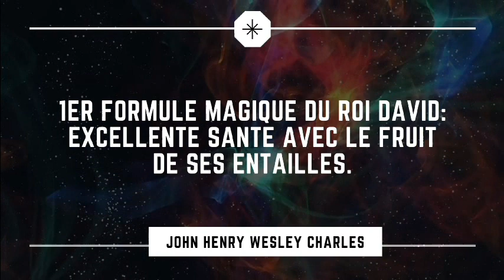Write me the miracles you want to see manifest. I will use King David’s 150 magic formulas for you !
HaShem rend-moi justice pour l'âme de mon petit frère Sacha Nelson César qu'ils ont pris!

Psaumes, 3 (Français)1 Psaume de David, quand il prit la fuite devant son fils Absalon.   2 Seigneur, que mes ennemis sont nombreux!  Beaucoup se dressent contre moi.  3 Beaucoup disent à mon sujet:"Il n’a point de secours à attendre de Dieu."  Sélah!  4 Mais toi, ô HaShem, tu es un bouclier qui me protège.  Tu es mon honneur et me fais porter la tête haute.  5 A pleine voix, je crie vers HaShem: il me répond de sa sainte montagne. Sélah!  6 Je me couche et m’endors, puis je me réveille, car HaShem me soutient.  7 Je n’ai point peur des myriades de gens qui sont campés autour de moi.  8 Lève-toi, HaShem, viens à mon secours, ô mon Dieu!  Oui, tu frappes à la joue tous mes ennemis, tu brises les dents des méchants.  9 A HaShem appartient le salut! que ta bénédiction descende sur ton peuple! Sélah!

Psaumes, 3 (Hébreu)יְהוָה, מָה-רַבּוּ צָרָי;    רַבִּים, ב מִזְמוֹר לְדָוִד:    בְּבָרְחוֹ, מִפְּנֵי אַבְשָׁלוֹם בְּנוֹ. א וְאַתָּה ד רַבִּים, אֹמְרִים לְנַפְשִׁי:    אֵין יְשׁוּעָתָה לּוֹ בֵאלֹהִים סֶלָה.  ג קָמִים עָלָי. ַעֲנֵנִיּקוֹלִי, אֶל-יְהוָה אֶקְרָא;    וַי ה יְהוָה, מָגֵן בַּעֲדִי;    כְּבוֹדִי, וּמֵרִים רֹאשִׁי. לֹא- ז אֲנִי שָׁכַבְתִּי, וָאִישָׁנָה;    הֱקִיצוֹתִי--כִּי יְהוָה יִסְמְכֵנִי.  ו מֵהַר קָדְשׁוֹ סֶלָה. קוּמָה יְהוָה, הוֹשִׁיעֵנִי אֱלֹהַי-- ח אִירָא, מֵרִבְבוֹת עָם--    אֲשֶׁר סָבִיב, שָׁתוּ עָלָי. לַיהוָה הַיְשׁוּעָה;    עַל- ט כִּי-הִכִּיתָ אֶת-כָּל-אֹיְבַי לֶחִי;שִׁנֵּי רְשָׁעִים    שִׁבַּרְתָּ. עַמְּךָ בִרְכָתֶךָ סֶּלָה.

Psaumes, 2 (Français) 1 Pourquoi se démènent les peuples, et les nations agitent-elles de vains projets?  2 Les rois de la terre se soulèvent, les princes se liguent ensemble contre HaShem et son oint.  3 "Brisons[disent-ils] leurs liens.  Rejetons loin de nous leurs chaînes!"  4 Celui qui réside dans les cieux en rit, le Seigneur se raille d’eux.   5 Puis il les apostrophe dans sa colère et, dans son courroux, il les terrifie:  6 "C’est moi [dit-il] qui ai consacré mon roi sur Sion, ma montagne sainte!"  7 Je veux proclamer ce qui est une loi immuable: "HaShem m’a dit: Tu es mon fils,c’est moi qui, aujourd’hui, t’ai engendré!  8 Demande-le-moi, et je te donnerai des peuples comme héritage, les confins de la terre pour domaine.  9 Tu les briseras avec un sceptre de fer, tu les broieras comme un vase de potier."  10 Et maintenant, ô rois, sachez comprendre,tenez-vous pour avertis, juges de la terre!  11 Adorez HaShem avec crainte, et réjouissez-vous[en Dieu] avec tremblement.  12 Rendez hommage au fils, de peur qu’il ne s’indigne, et que vous n’alliez a votre perte; car bien vite sa colère prend feu: heureux tous ceux qui s’abritent en lui!

Psaumes, 2 (Hébreu)יִתְיַצְּבוּ, מַלְכֵי-אֶרֶץ--    וְרוֹזְנִים ב לָמָּה, רָגְשׁוּ גוֹיִם;    וּלְאֻמִּים, יֶהְגּוּ-רִיק. א נְנַתְּקָה, אֶת-מוֹסְרוֹתֵימוֹ;    וְנַשְׁלִיכָה מִמֶּנּוּ ג נוֹסְדוּ-יָחַד:עַל-יְהוָה,    וְעַל-מְשִׁיחוֹ. אָז יְדַבֵּר אֵלֵימוֹ בְאַפּ וֹ; ה יוֹשֵׁב בַּשָּׁמַיִם יִשְׂחָק:    אֲדֹנָי, יִלְעַג-לָמוֹ.  ד עֲבֹתֵימוֹ. אֲסַפְּרָה, אֶל- ז וֹן, הַר-קָדְשִׁי. ּוַאֲנִי, נָסַכְתִּי מַלְכִּי:    עַל-צִי ו וּבַחֲרוֹנוֹ יְבַהֲלֵמוֹ. שְׁאַל מִמֶּנִּי--וְאֶתְּנָה גוֹיִם, ח וֹם יְלִדְתִּיךָ. ּחֹק:    יְהוָה, אָמַר אֵלַי בְּנִי אַתָּה--אֲנִי, הַיתְּרֹעֵם, בְּשֵׁבֶט בַּרְזֶל:    כִּכְלִי יוֹצֵר תְּנַפְּצֵם. ט נַחֲלָתֶךָ;    וַאֲחֻזָּתְךָ, אַפְסֵי-אָרֶץ. עִבְדוּ אֶת-יְהוָה בְּיִרְאָה; יא וְעַתָּה, מְלָכִים הַשְׂכִּילוּ;    הִוָּסְרוּ, שֹׁפְטֵי אָרֶץ. י נַשְּׁקוּ-בַר, פֶּן-יֶאֱנַף וְתֹאבְדוּ דֶרֶךְ--    כִּי-יִבְעַר כִּמְעַט יב וְגִילוּ, בִּרְעָדָה. אַפּ וֹ:אַשְׁרֵי,    כָּל-חוֹסֵי בוֹ.

Psaumes, 1 (Français)1 Heureux l’homme qui ne suit point les conseils des méchants, qui ne se tient pas dans la voie des pécheurs, et ne prend point place dans la société des railleurs,  2 mais qui trouve son plaisir dans la Loi de HaShem, et médite cette Loi jour et nuit!  3 Il sera comme un arbre planté auprès des cours d’eau, qui donne ses fruits en leur saison, et dont les feuilles ne se flétrissent point: tout ce qu’il fera réussira.  4 Tels ne sont pas les méchants, mais plutôt comme le chaume que pourchasse le vent.  5 Aussi les méchants n’ont-ils pas le dessus dans le jugement, ni les pécheurs dans l’assemblée des justes.  6 Car HaShem protège la voie des justes, mais la voie des méchants conduit à la ruine.

Psaumes, 1 (Hébreu)אַשְׁרֵי הָאִישׁ--    אֲשֶׁר לֹא הָלַךְ, בַּעֲצַת רְשָׁעִים;וּבְדֶרֶךְ חַטָּאִים, לֹא עָמָד,א כִּי אִם בְּתוֹרַת יְהוָה, חֶפְצוֹ;    וּבְתוֹרָתוֹ יֶהְגֶּה, יוֹמָם ב וּבְמוֹשַׁב לֵצִים, לֹא יָשָׁב. וְהָיָה--    כְּעֵץ, שָׁתוּל עַל-פַּלְגֵי-מָיִם:אֲשֶׁר פִּרְיוֹ, יִתֵּן בְּעִתּ וֹ--וְעָלֵהוּ לֹא- ג וָלָיְלָה. לֹא-כֵן הָרְשָׁעִים:    כִּי אִם-כַּמּ ֹץ, אֲשֶׁר- ד יִבּוֹל;    וְכֹל אֲשֶׁר-יַעֲשֶׂה יַצְלִיחַ. עַל-כֵּן, לֹא-יָקֻמוּ רְשָׁעִים--בַּמִּשְׁפָּט;    וְחַטָּאִים, בַּעֲדַת צַדִּיקִים. ה תִּדְּפֶנּוּ רוּחַ. כִּי-יוֹדֵעַ יְהוָה, דֶּרֶךְ צַדִּיקִים;    וְדֶרֶךְ רְשָׁעִים תּ ֹאבֵד.ו